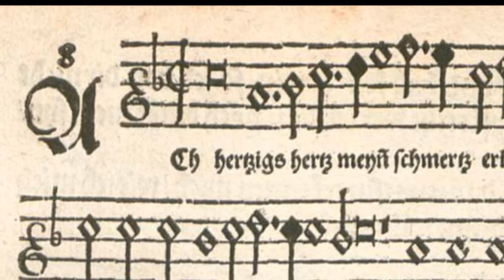Heinrich Finck: Ach herzigs herz (c.1520)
Ach herzigs herz

  0:06  Verse 1 (SATB + lute)
  0:52  Instrumental arrangement (cornetto, 3 trombones)
  0:37  Verse 2 (SATB, acappella)
  2:24  Instrumental arrangement with diskant and altus parts inverted
  3:10  Verse 3 (SATB + lute)

This gentle love song has a simple melody with a very basic chordal harmony like many other contemporary German Lieder. The range of the upper voice suggests a female singer although the gender of the love interest in the lyrics is ambiguous. Finck was yet another composer of fine reputation who served at the court of Emperor Maximilian I alongside the more famous trio: Isaac, Senfl and Hofhaimer. The 1536 collection from which this work was transcribed was published posthumously.

I used the MAIKA Spanish language Vocaloid to simulate German. The instrumental "voices" were simulated using the iPhone app Music Studio 2. The reverb was enhanced using Audacity. The beauty of the part writing can be heard in different two instrumental arrangements with the two top voices switching to the others' octave. Other than a couple of unobtrusive passing dissonances, the inversion of the two parts seems to work out quite nicely.

Text:

Ach hertzigs hertz, mein schmerz erkennen thut,
ich hab kein ruh, nach dir steht mein verlangen.
Ist wunder nicht - dein freundlich gsicht
hat mir mein hertz gefangen.

Nun bin ich dir mit gier von hertzen g'neigt.
Auf meinen eid soll mir kein lieber werden
dann du allein. merk wie ich's mein -
du bist mein trost auf erden.

Nimm an von mir zu dir mein willigs hertz.
Ohn' allen scherz hab ich mich dir ergeben.
Schaff und gebeut - kein dienst mich reut;
will freundlich mit dir leben.

Translation:

Oh dear heart, do recognize my pain,
I have no rest, my longing is for you.
Isn't it a wonder - your kind face
has captured my heart.

Now I am avidly inclined to you from the bottom of my heart.
On my oath no one should become dear to me
than you alone. Notice how I mean it -
you are my consolation on earth.

Take my willing heart from me to you.
I surrendered to you without any joke.
Create and win - I regret no service;
I want to live affectionately with you.

Photos:

1. "Ach herzigs herz," Descant part, Heinrich Finck, Schöne auszerlesne Lieder, 1536
2.  Hofenwerfen Castle near Salzburg where Finck was employed by the circle of Maximilian I. This was probably one of the likely venues for performances of Finck's secular music.
3. Trombone players on horseback, detail from "Triumph of Maximilian," Hans Burgkmair, 1526
4. Landsknecht (Soldier) wooing a noble Lady, Albrecht Dürer, 1497
5. Loving couple, Anon. German, c. 1500
6. Cornetto and trombone players, detail from "Dance at Herod's court," Israhel van Meckenem, c.1490
7. Gallery musicians, Hans Holbein the Younger, c1520
8. Matthäus Schwarz with lute, Hans Maler, 1526